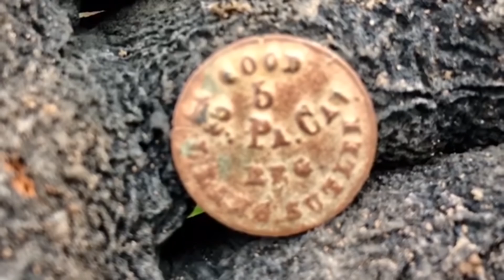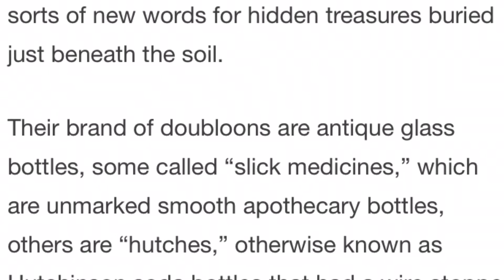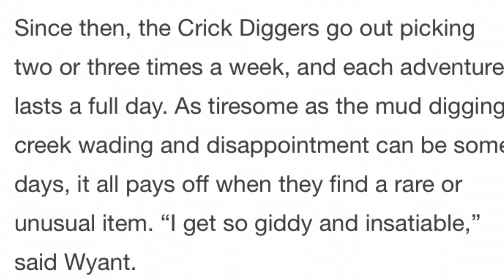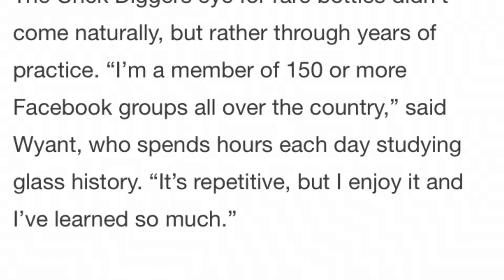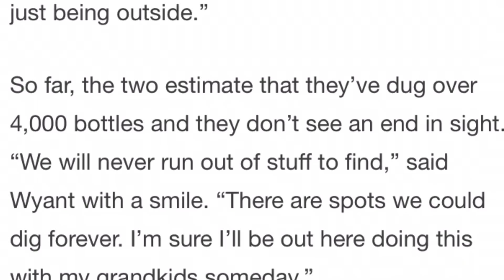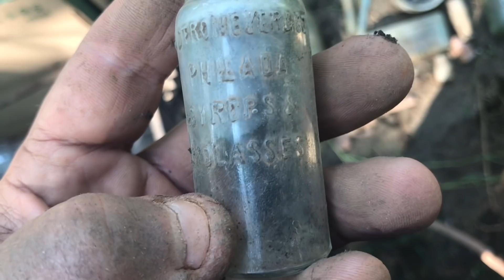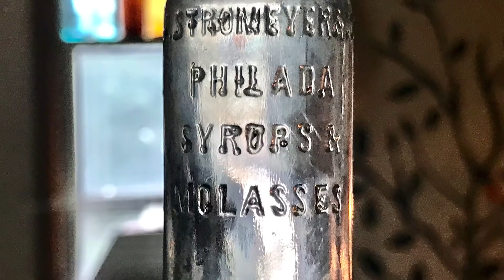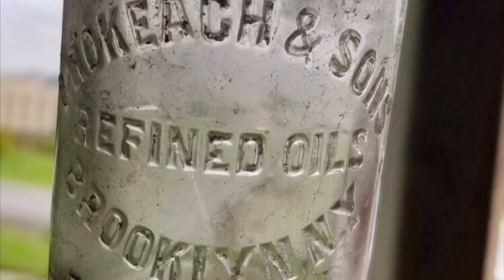NBC,Local News, Taking a Subscriber digging, and 101 privy layout with Corey Wellings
Sister lady’s and Brother men wow so much is happening for us right now. We had a great interview with Melissa Mollet from NBC, our newspaper article made front page, we have a tv shoot coming up beginning of October with PBS . So greatful for each and everyone of you. I have included both the TV interview as well as the Newspaper story Cassie did on us. Hope you enjoy the adventure and finds. Crick Diggers
(Bottle in the Hole)